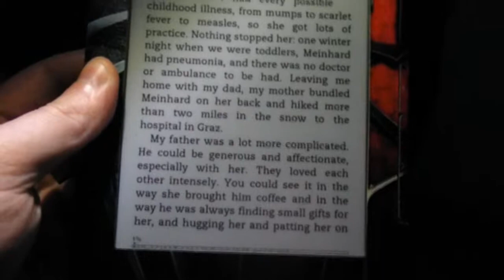"DealExtreme" Flexible Neck 2-Mode 2-LED White Light Lamp with Clip